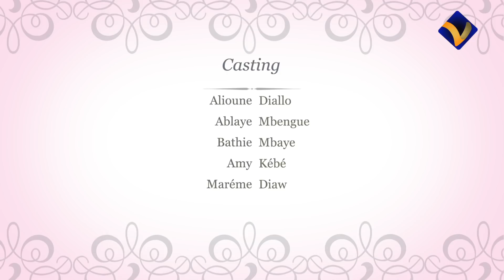LA FILLE DU BOSS : FILM WOLOF 2020 [FILM SÉNÉGALAIS 2020 ACTION]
La BMIC est votre source pour de intéressant films et de nouveaux films Sénégalaise, les films Ghallywoods, les films camerounais, les films Nollywoods, les bandes-annonces et les fonctionnalités complètes de 2021. Qu'il s'agisse de théâtre, d'action ou de comédie, BMICs la meilleur des chaines africaines .

FilmsNigerian FilmsNollywoodEnFrancais2021 FilmsAfricain5Etoiles camerounFilmsEnFrancaisCompletHD2021 Marodi TV Sénégal

Merci de vous être abonné sur la meilleur des chaines africaines : BMIC pour le meilleur des nouveaux films africains en français HD Complet.